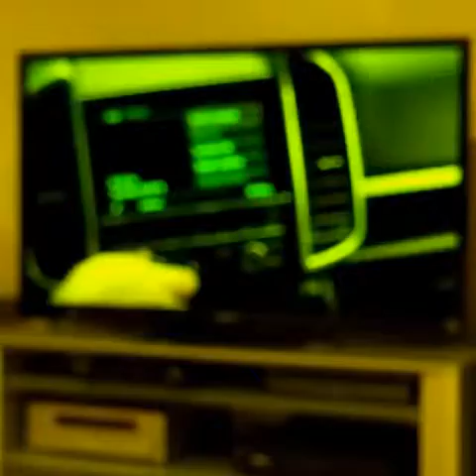Dereck Shepard, The Top Neurologist In the World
Gets hit by a truck. Season 11 Greys Anatomy.